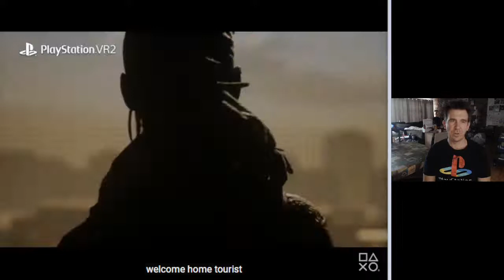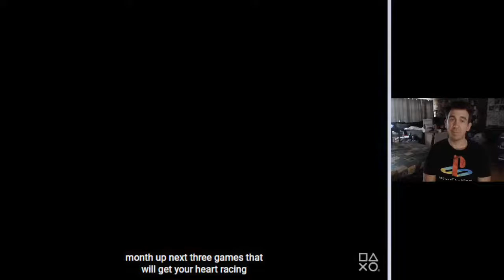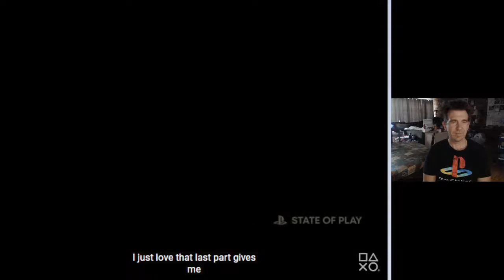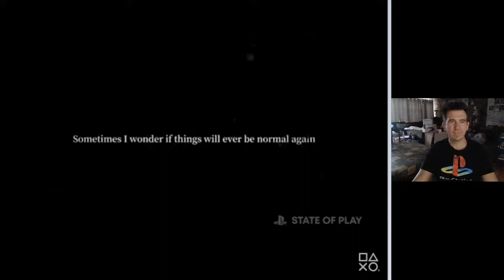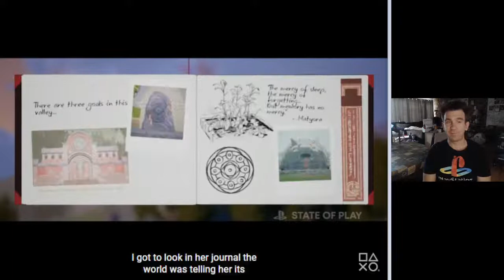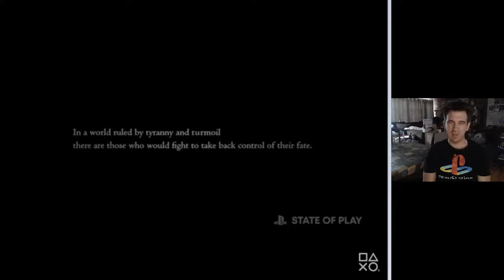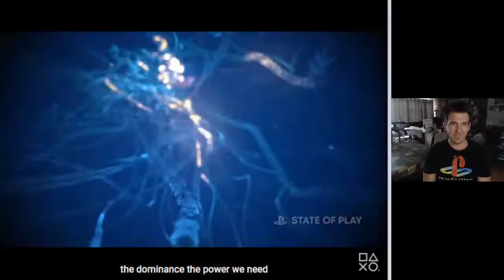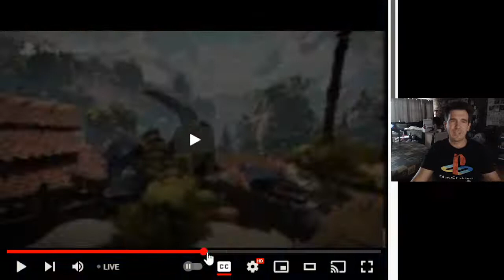PlayStation State of Play (June 2nd, 2022) Live Reaction with Paul Gale Network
Hi everyone, here's to today's PlayStation State of Play! I'm sure we're in for some pleasant announcements. Let's go!